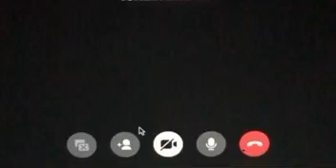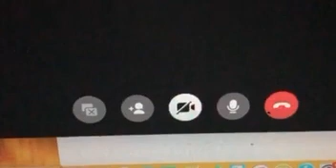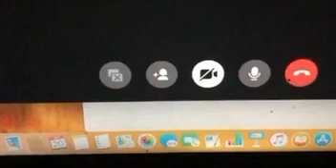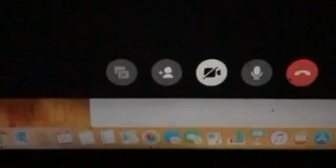case closed | lockdown ration | we thank the sponsors